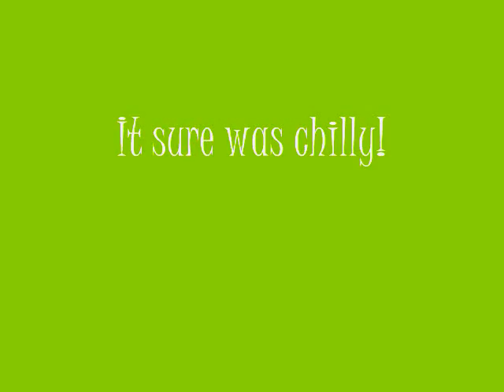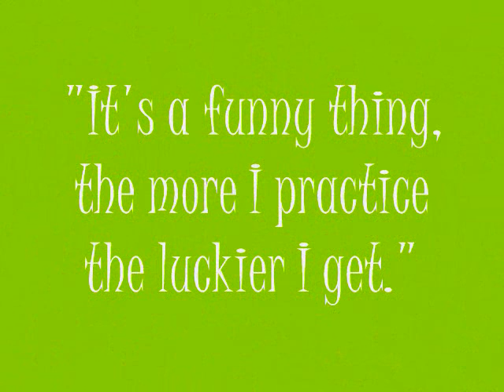Our Second Trip to First Tee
It was C-O-L-D but we had a blast!  Starting to see improvement!